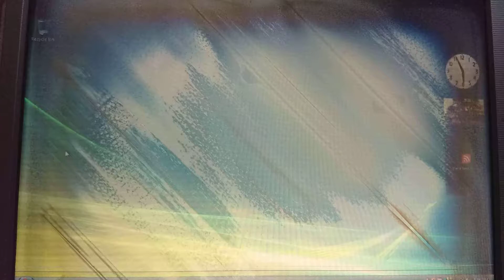Windows Vista Media Center Intro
Using Windows Vista Home Premium SP2 on VMware Workstation 11.